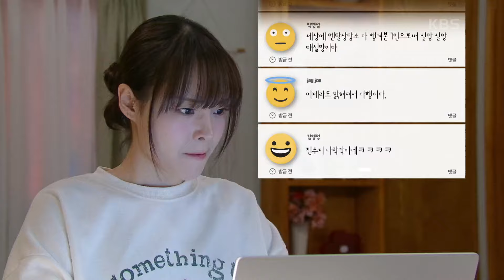송예빈과 대화를 나누는 백성현 [수지맞은 우리/Suji&uri] | KBS 240507 방송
송예빈과 대화를 나누는 백성현